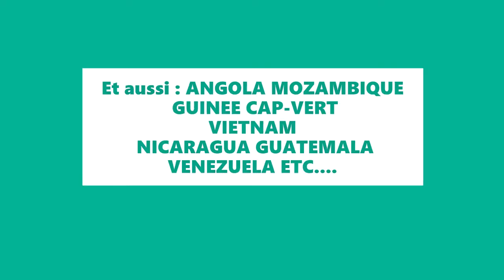Algérie adversaire de la colonisation الجزائر معارضة للاستعمار